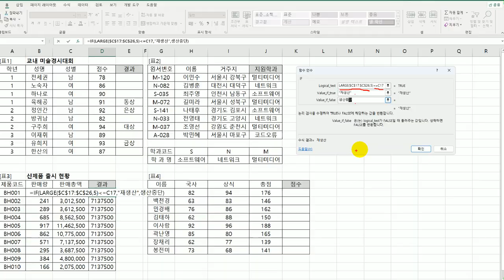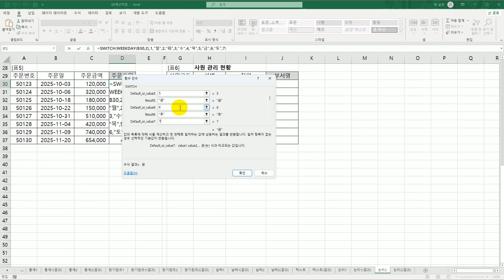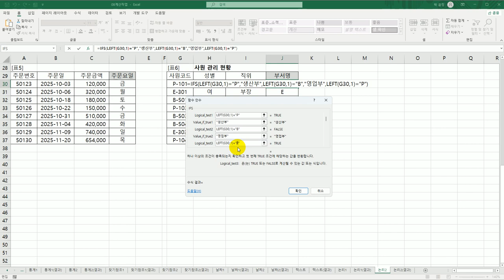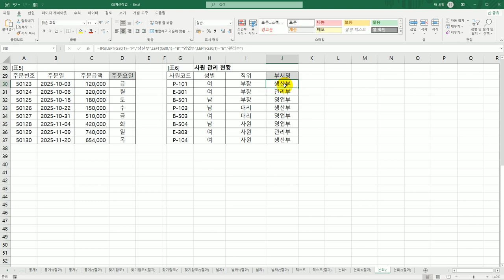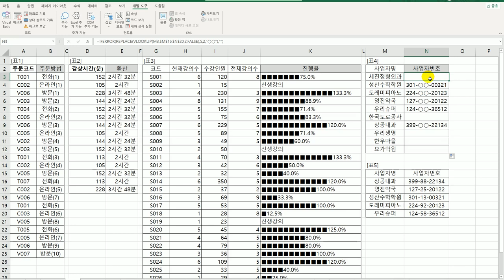[컴활1급실기] 엑셀_12 논리 함수